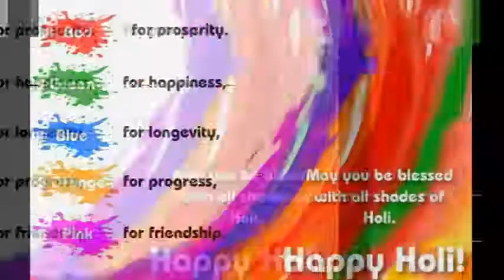Happy holi status